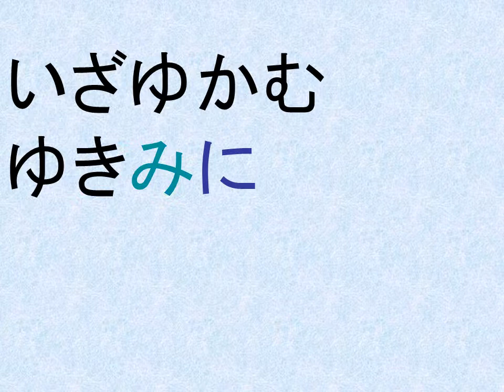２月のはいく